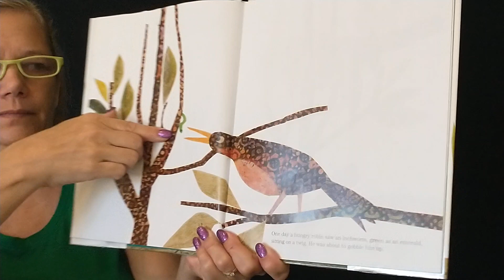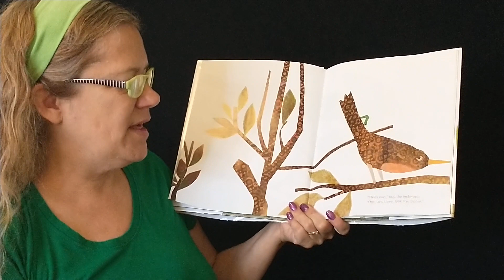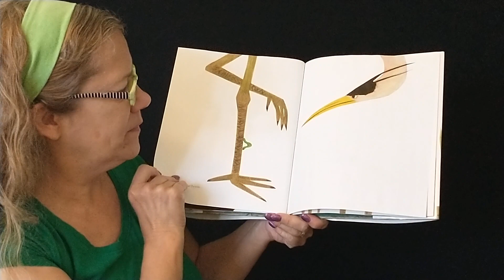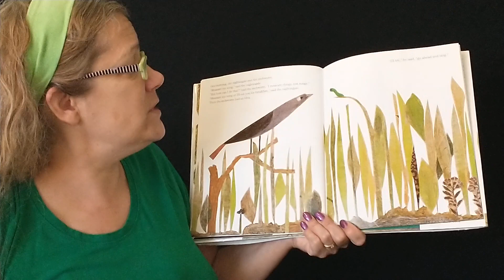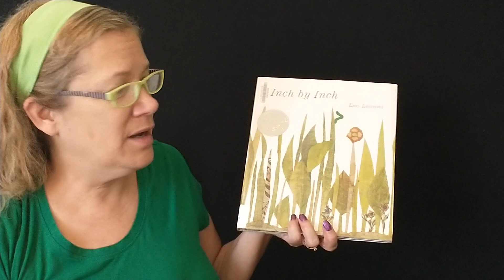Story Time with Miss Sally, “Inch by Inch” By Leo Lionni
“Inch by Inch”  By Leo Lionni

You can buy this book by following this link. This Author, and illustrator may have other books you can enjoy. You can check it out at your local library too. ☺️

Check it out! “Inch by Inch”

FYI: This channel is not monetized, I like to read and share books with my little friends. I share links to where books can be purchased as a courtesy.